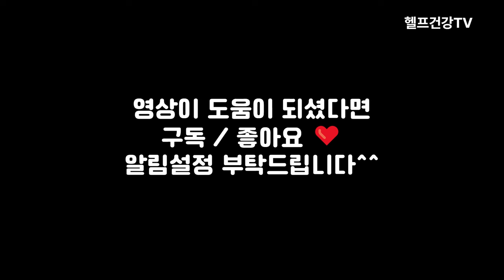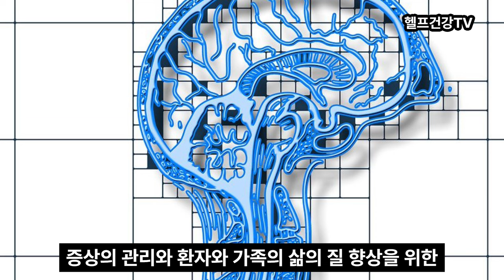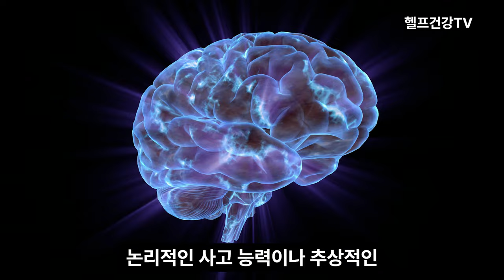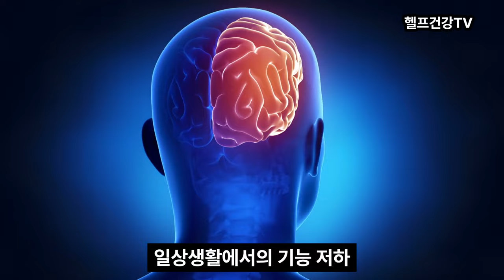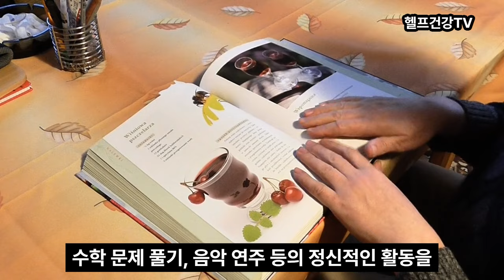치매란 무엇인가 / 치매의 원인 / 치매전조증상 / 예방법 /